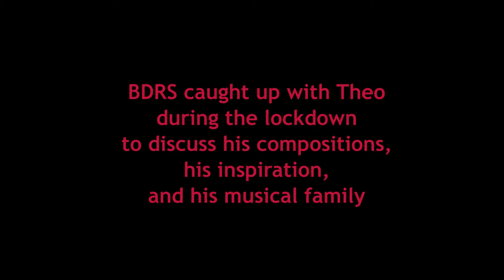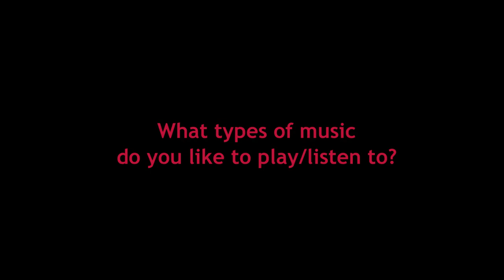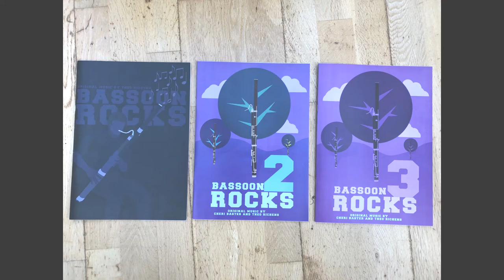BDRS Shorts - Issue 1 - Theo Richens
BDRS catches up with 15-year-old bassoonist and composer Theo Richens.